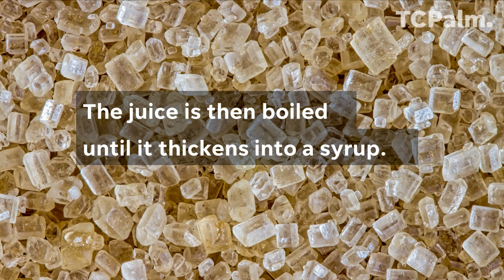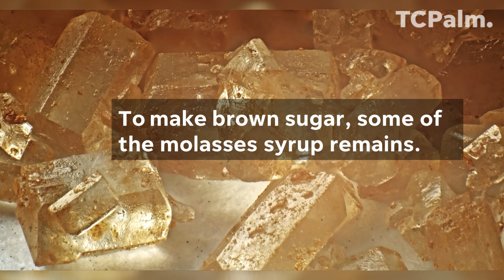How is Sugar Made?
About three-quarters of sugarcane grown and processed into sugar is used to make bread, canned fruits and vegetables, beverages, cakes, candies, cereal, ice cream and other favorite foods. The rest is packaged in large industrial bags or small family-sized bags to sell directly to consumers.